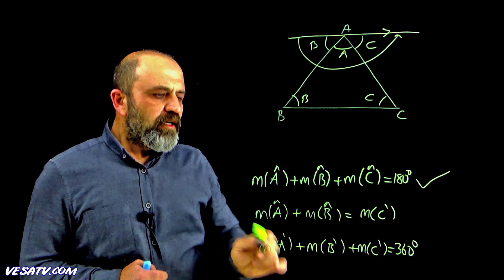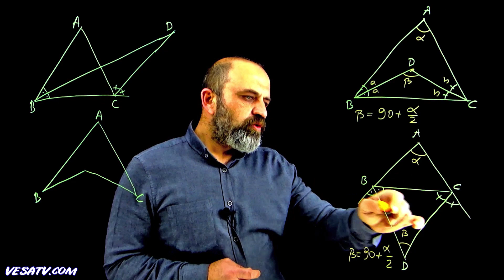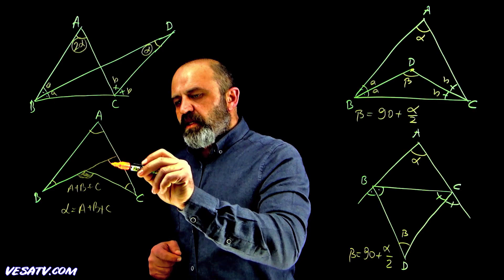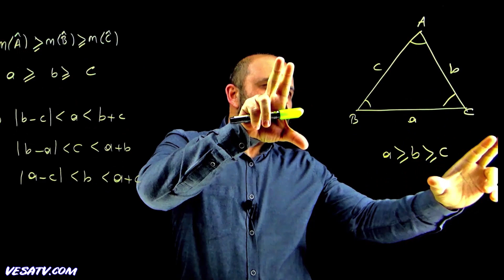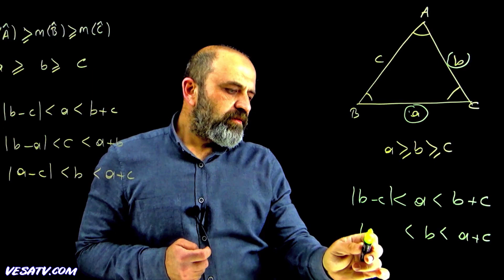ÜÇGENDE AÇILARIN KURALLARI || Sıfırdan Full Yks Geometri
ÜÇGENDE AÇILAR, FORMÜLLERİ
GEOMETRİ ve MATEMATİK KONU ANLATIMI

2021 tayfa için sıfırdan yks, tyt ve ayt biyoloji konu anlatımı ve soru çözümleri başlıyor. Yks biyoloji  nasıl çalışılır? , Nelere dikkat edilmeli?
Sende hemen katıl...

2021 tayfa hepinize merhaba,
Yeni dönemde konu anlatımları ile sizlere YKS, TYT, AYT, KPSS, LGS ve Açıköğretim sınavlarına hazırlanırken destek olmak için kurulan kanalımız, hem ders anlatımı, hem yeni nesil sorular, hem de rehberlik - danışmanlık gibi konularda okulunuz ile size paralel destek sağlamak için yanınızda.